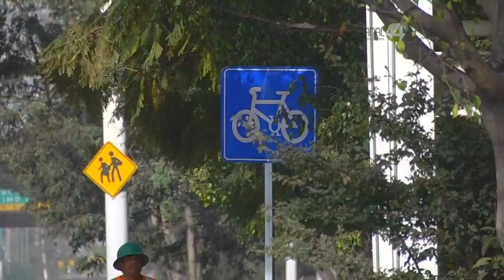Entrevista 4to Aniv CICLOCUAAD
Charlamos con integrantes del colectivo CICLOCUAAD sobre sus actividades de aniversario.

La entrevista fue transmitida en vivo el domingo 12 de febrero en Birula Radio UdeG